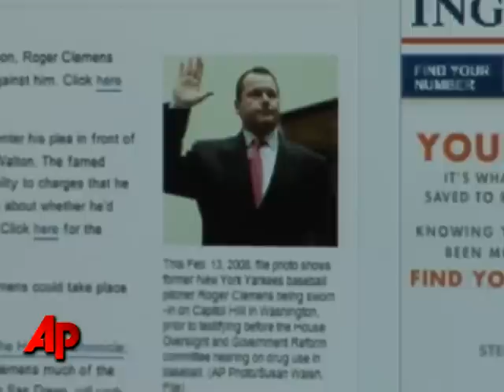First Person: Conte Weighs in on Roger Clemens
Convicted BALCO founder Victor Conte encourages Roger Clemens to come clean about his alleged steroid use following Clemens' arraignment on charges of lying to Congress. (Aug. 30)